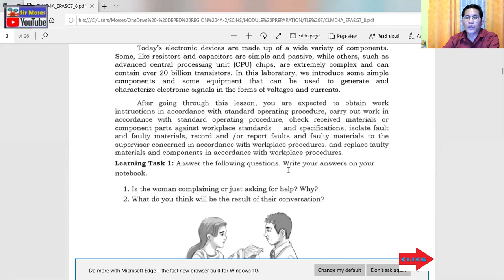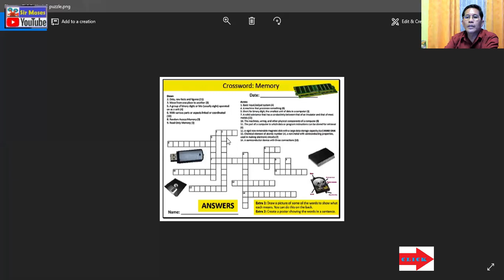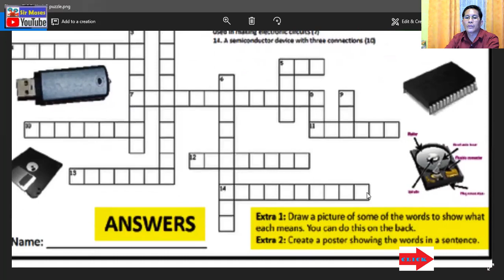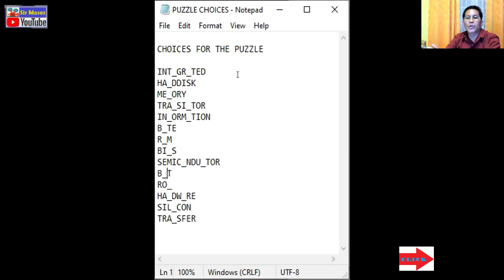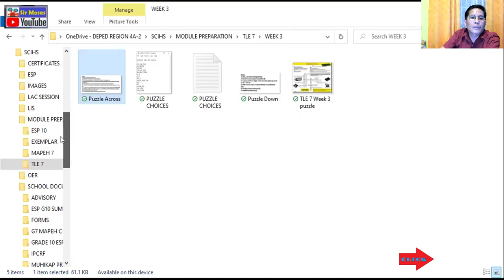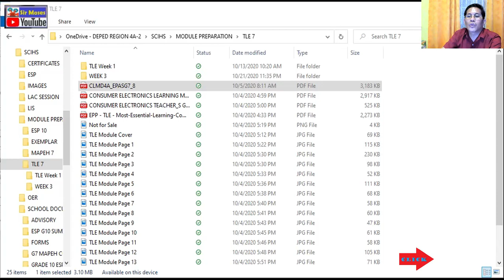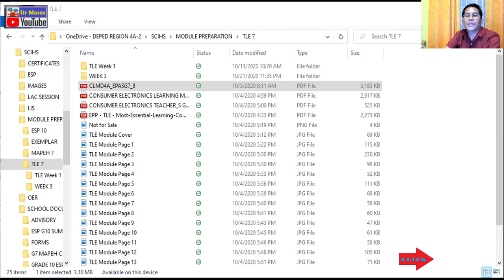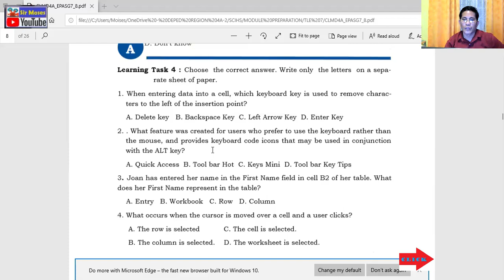TLE 7 EPAS Week 3 MELC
This is a raw video explaining how to answer TLE 7 EPAS Week 3 MELC Learning Tasks. I have found out that there are pages of Lesson 3 which are not printed clearly specially the image of the puzzle.

This video is a supplemental instructions aimed at helping the students answer the Learning Tasks properly.

The materials presented here is a pdf softcopy of the module which is a PIVOT LEARNER'S MATERIALS used with the permission from the authrized representative of the school where I am teaching.